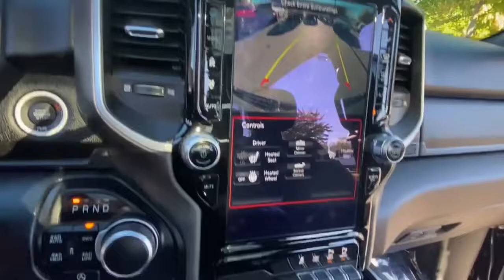2021 Ram 1500 Rochester Hillls, Clarkston, Troy, Waterford, Southfield, MI 54095P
Diamond Black Crystal Pearlcoat Used 2021 Ram 1500  available in Rochester Hills, Michigan at Milosch's Palace CDJ. Servicing the Clarkston, Troy, Waterford, Southfield, MI area.

2021 RAM 1500 BIG HORN/LONE STAR **4WD**Moonroof/Sunroof-Dual/Panoramic**Bluetooth**Navigation/GPS**Back-Up Camera**Assist Step**Front Heated Seating**Excellent Condition - WarrantybrbrThis vehicle also includes USB Port Heated Steering Wheel Push Start Automatic Temperature Control Remote Start Power Adjustable Pedal Bedliner Satellite Radio Radio Wheel Control Heated Mirrors Keyless Entry Auto Garage Opener/Universal Home Remote/Homelink Auto Headlights Hitch Traction Control Rear Sliding Window Power Outlet MP3 Zone Temp-Dual Fog Lights and Driver-Power SeatingbrbrBLUETOOTH *ONE OWNER ALLOY WHEELS **PASSED MILOSCHS EXTENSIVE SAFETY INSPECTION BACKUP CAMERA *ACCIDENT FREE CARFAX REPORT **NON-SMOKER **NAVIGATION **4X4 **FACTORY CERTIFIED **RAM CERTIFIED *HEATED FRONT SEATS *20 ALUMINUM WHEELS *DUAL PANE PANORAMIC SUNROOF 115V Auxiliary Power Outlet 115V Auxiliary Rear Power Outlet 12 Touchscreen Display 1-Yr SiriusXM Guardian Trial 2nd Row In Floor Storage Bins 3 Rear Seat Head Restraints 4 Way Front Headrests 400W Inverter 4G LTE Wi-Fi Hot Spot 5-Year SiriusXM Traffic Service 5-Year SiriusXM Travel Link Service Accent Color Premium Power Mirrors Air Conditioning ATC w/Dual Zone Control Anti-Spin Differential Rear Axle Apple CarPlay Auto-Dimming Exterior Driver Mirror Auto-Dimming Rear-View Mirror Big Horn Badge Big Horn Level 2 Equipment Group Black Exterior Truck Badging Black Headlamp Bezels Black Interior Accents Black Painted Exterior Mirrors Caps Black Premium Power Mirrors Body Color Front Bumper Body Color Rear Bumper w/Step Pads Bucket Seats Center Console Parts Module Class IV Receiver Hitch Cluster 7.0 TFT Color Display Deluxe Cloth Bucket Seats Disassociated Touchscreen Display Dual Exhaust w/Black Tips Exterior Mirrors Courtesy Lamps Exterior Mirrors w/Memory Exterior Mirrors w/Supplemental Signals Foam Bottle Insert (Door Trim Panel) For Details Visit DriveUconnect.com For More Info Call Front Seat Back Map Pockets Full Length Floor Console Glove Box Lamp Google Android Auto GPS Antenna Input GPS Navigation HD Radio Heated Front Seats Heated Steering Wheel Integrated Center Stack Radio Integrated Voice Command w/Bluetooth LED Footwell Lighting Manual Adjust 4-Way Front Passenger Seat Media Hub w/2 Charge Only USBs Night Edition ParkSense Front/Rear Park Assist w/Stop Power 4-Way Driver Lumbar Adjust Power 8-Way Driver Seat Power Adjustable Pedals Power-Folding Mirrors Quick Order Package 27Z Big Horn Radio: Uconnect 12 w/Navigation Rear 60/40 Folding Seat Rear Dome w/On/Off Switch Lamp Rear Power Sliding Window Rear Window Defroster Security Alarm SiriusXM Radio Service SiriusXM Satellite Radio SiriusXM Traffic Plus SiriusXM Travel Link SiriusXM w/360L Sun Visors w/Illuminated Vanity Mirrors Universal Garage Door Opener USB Host Flip Wheels: 20 x 9.0 Premium Paint/Polished. 2021 Ram 1500 Big Horn/Lone Star 8-Speed Automatic 4WD Recent Arrival! Diamond Black Crystal Pearlcoat Certified. FCA US Certified Pre-Owned Details:brbr  * Warranty Deductible: $100br  * Transferable Warrantybr  * Roadside Assistancebr  * Limited Warranty: 3 Month/3000 Mile (whichever comes first) after new car warranty expires or from certified purchase datebr  * 125 Point Inspectionbr  * Powertrain Limited Warranty: 84 Month/100000 Mile (whichever comes first) from original in-service datebr  * Includes First Day Rental Car Rental Allowance and Trip Interruption Benefits. SiriusXM 3 month trial subscription.br  * Vehicle HistorybrbrbrThe Milosch family has been serving Lake Orion and Oxfords automotive needs since 1967. Come experience the Palace Advantage! We want to give you a fair and competitive price upfront. We would also love to have your trade-in! We will give you a fair market trade value for your vehicle. Want to know what your trade is worth? Use our Kelley Blue Bo